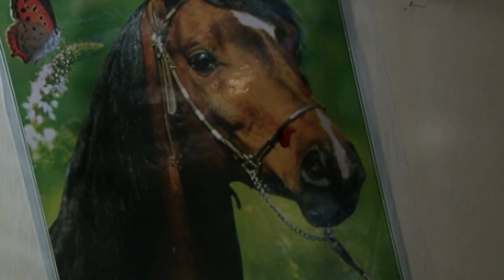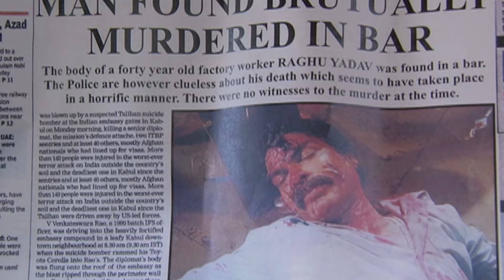इस भूतिया Bus की सवारी बन सकती है आपकी आखिरी सवारी |Aahat | Ghost | Horror Stories | Scary | TV Show